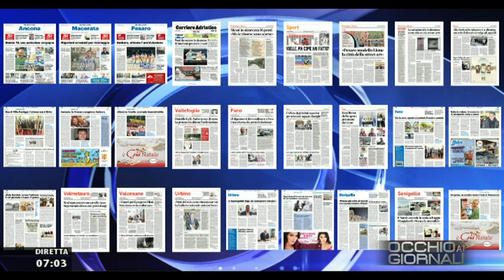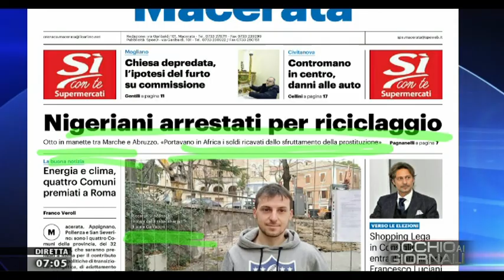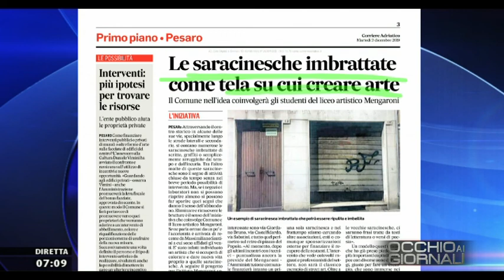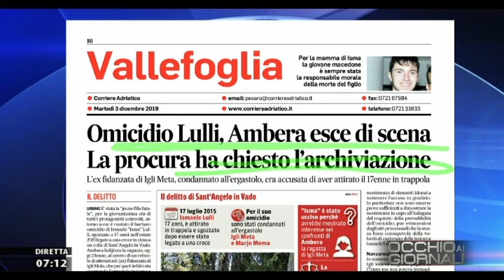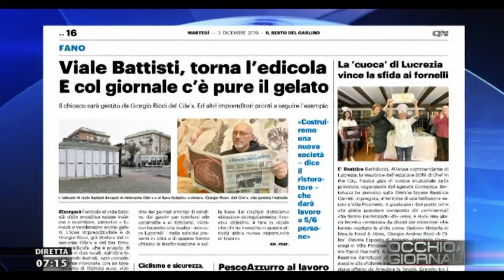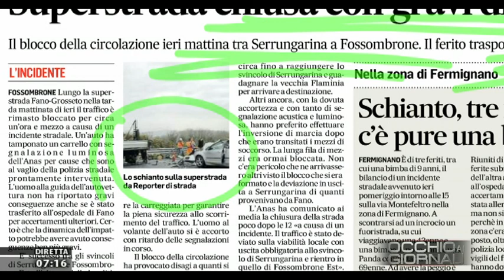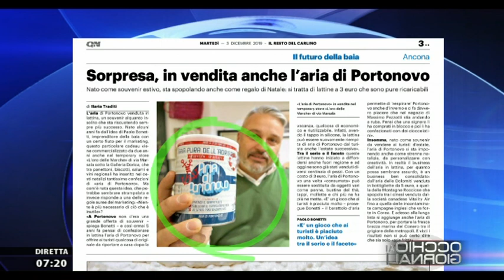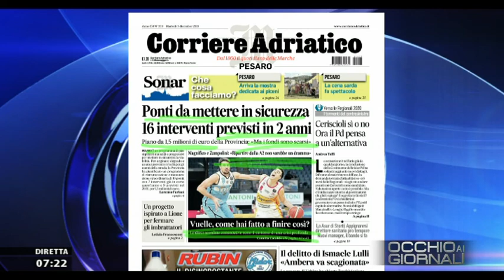Occhio ai Giornali 3 dicembre 2019